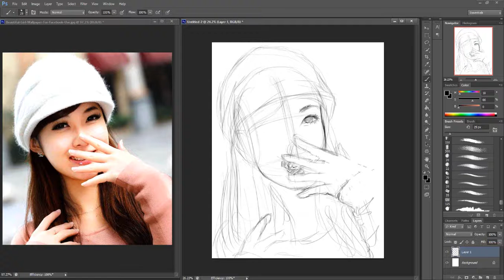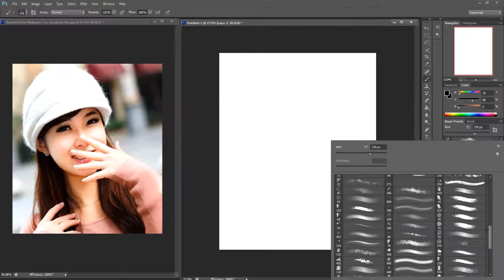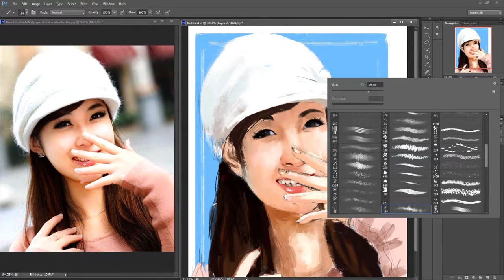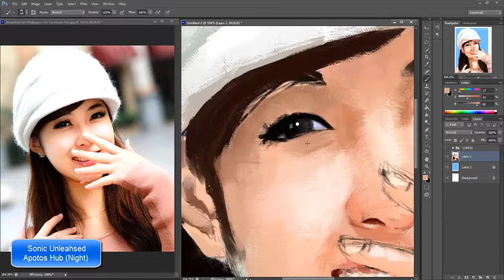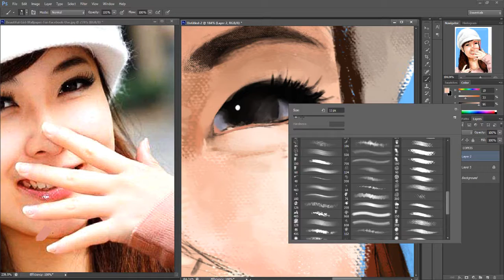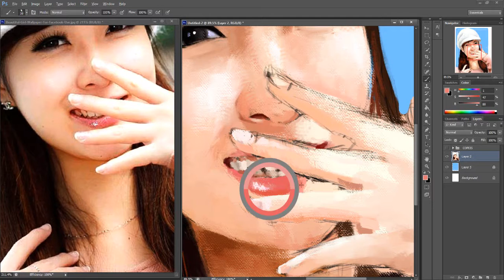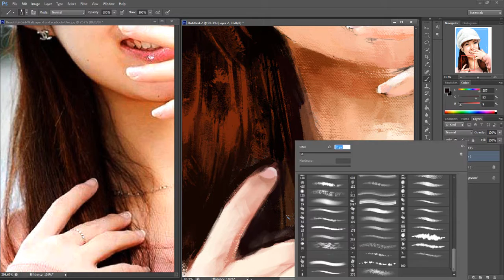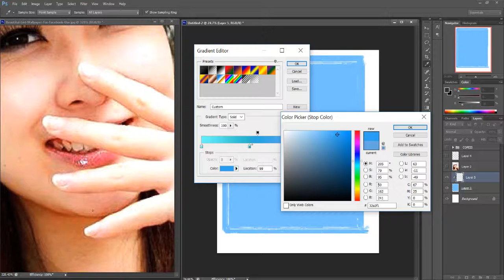Girl with Hat (Photostudy/Speed Paint)